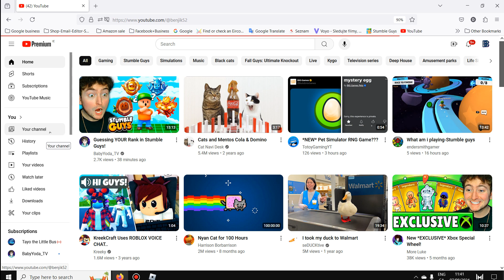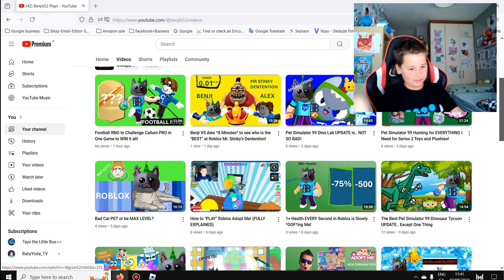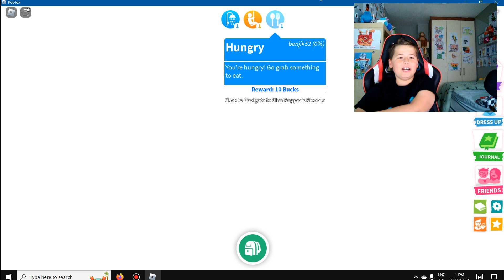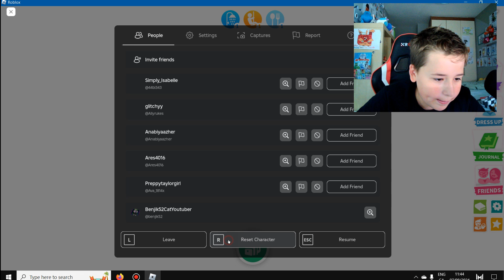Adopt Me's BEST PACK to Buy in Ever History of the GAME!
Today, AGAIN! in AdoPPt Me i buy a 89000 PACK to get a house$$$.. a PACK! a bike and a royal egg to hatch the BEST PET EVER! what PET will i hatch well you'll have to watch till the end to find out!